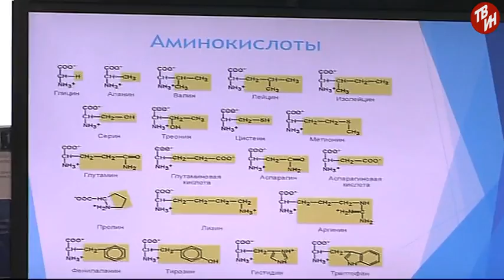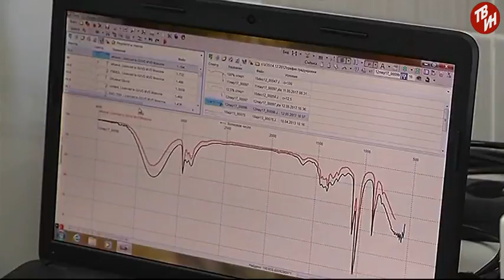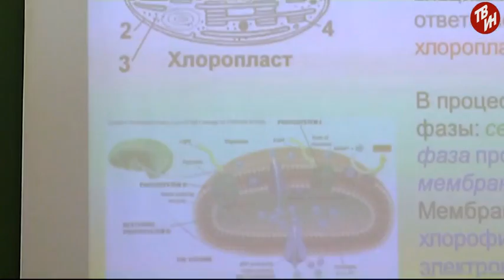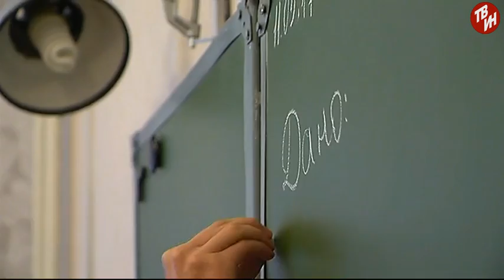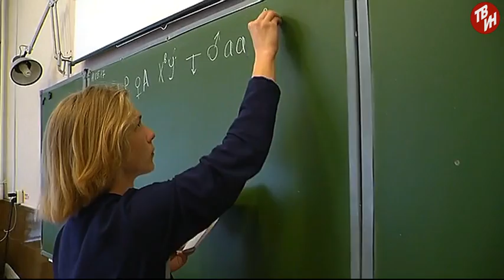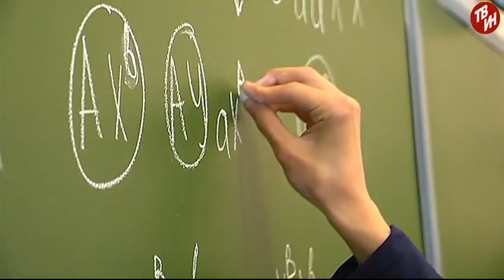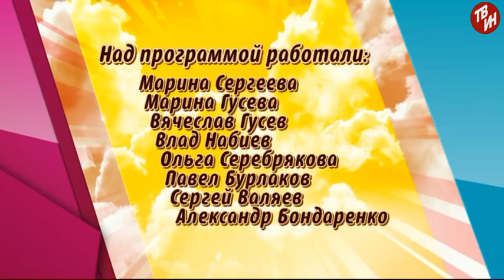«Одаренные дети Магнитки» Эфир: 13-06-2017 - Ярослав Никифоров.